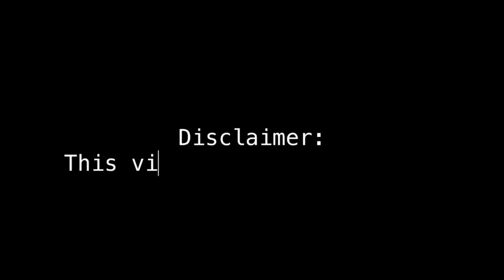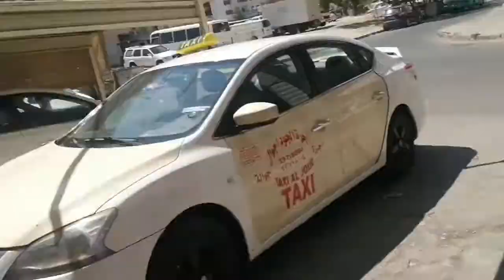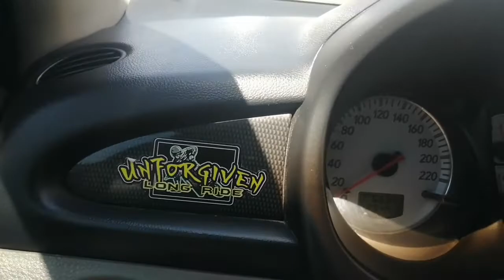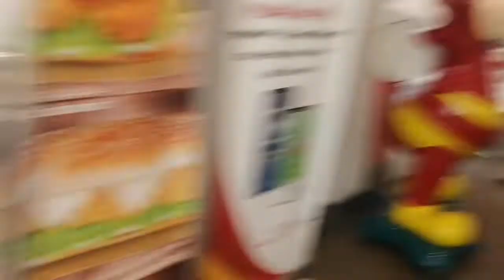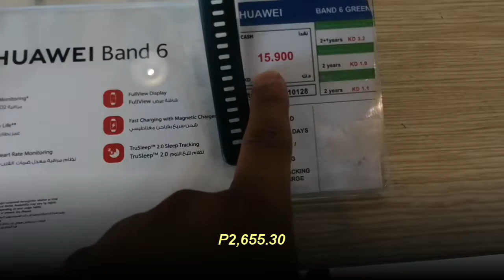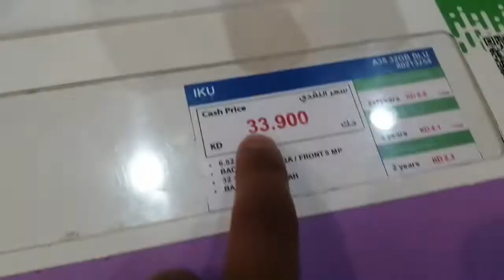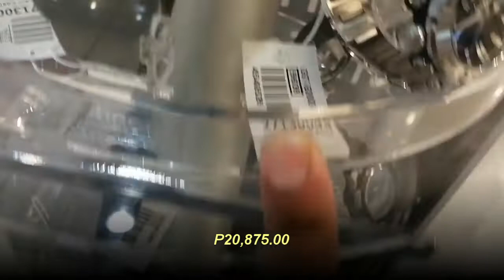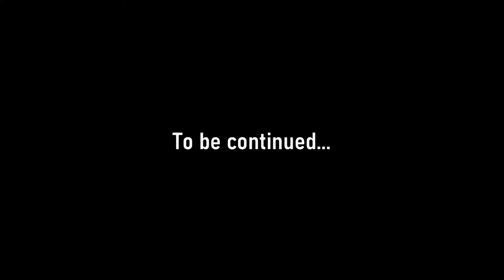BIRTHDAY GALA feat Rosa | Rapski TV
I want to greet again my partner in crime, Rosa. Happy Birthdaayy!! I hope I made your day happy and meaningful.

I hope that you all guys enjoyed this vlog as I do, thank you for the love and support 'till next time!

Please do give this video a 👍 if you like it and make sure to SUBSCRIBE on my channel, hit that RING BELL icon to make sure that u won't miss any of my vlogs✨u might SHARE it as well mga rap!!